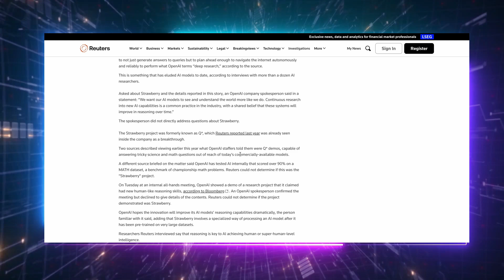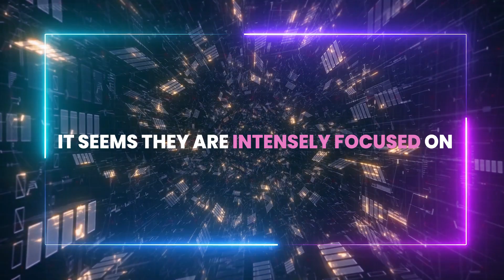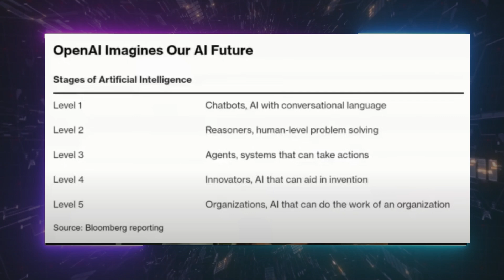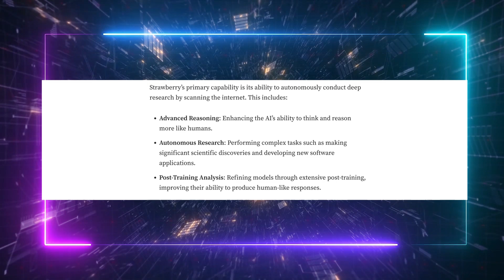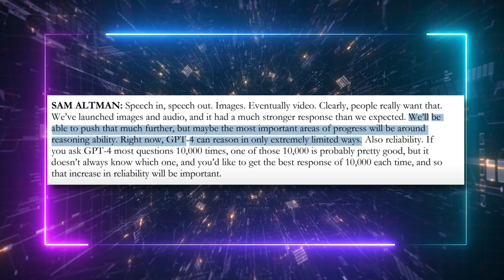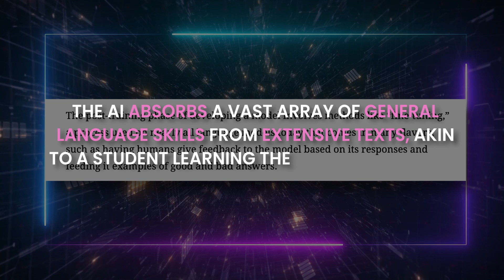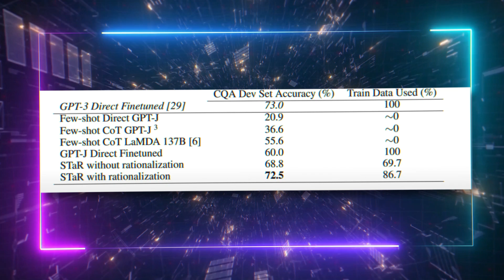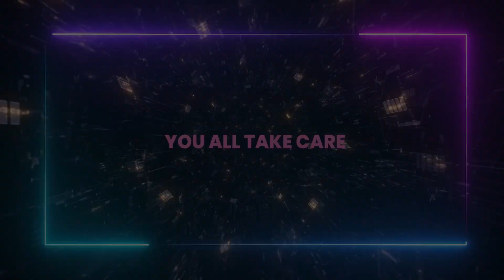OpenAI's Next Project Has Been LEAKED! (Human Like Reasoning AI)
In today's AI news, tech news and OpenAI news, we'll discuss the leaked Project Strawberry, Sam Altman and OpenAI's next project, some details about GPT 5, and AGI. OpenAI's next project, codenamed Project Strawberry, aims to enhance the reasoning abilities of AIs trough agentic framework, with a focus on achieving human-like reasoning in models like Chat GPT 4o.

According to Reuters, recent demos have showcased significant improvements in Chat GPT 4o's reasoning capabilities, leading to speculation about the potential of Project Strawberry.
Despite the intrigue, it's still unclear whether these advancements are part of OpenAI's next Project Strawberry or another initiative.
Dario Amodei from Anthropic, a leading voice in the AI industry, emphasizes the importance of reliability and capability in AI models, crucial for achieving consistent performance.

The ambition behind Project Strawberry extends beyond basic AI improvements. OpenAI's internal documents hint at a broader application of their Chat GPT 4o model, incorporating an agentic framework to enhance reasoning skills.
The project Strawberry's goal is to create AI that can independently navigate the web and perform complex research tasks, moving towards autonomous AI researchers and AI agents.

The potential release of a new model with significantly enhanced reasoning abilities suggests a major breakthrough in AI technology. With continuous efforts to improve AI capabilities, Project Strawberry could mark a significant step forward, bridging the gap between current technologies and the future of autonomous AI agents, human-like reasoning in AI.

UTILITIES

SUPPORT US

Check Our latest AI content:

Apple's NEW Multimodal AI Could Redefine iOs 18! (3D data and more)

GPT 5: GROUNDBREAKING New Features And Details Just Revealed!

Copyright Questions